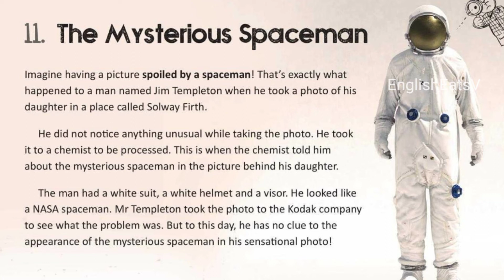Learn english through story ¶🔥¶ The Mysterious Spaceman EnglishStory EnglishReadingPractice English